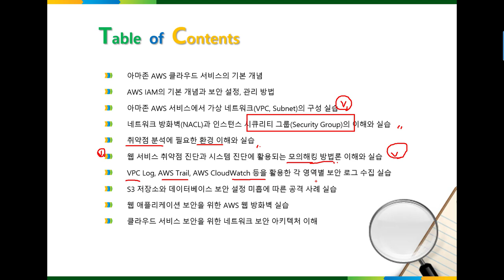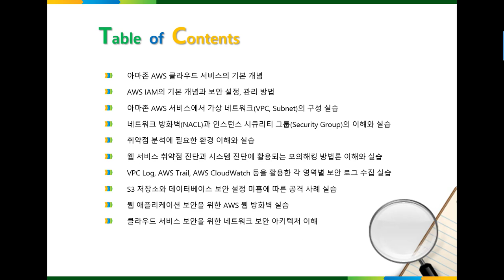(공개강의) AWS 클라우드 서비스 보안과 모의해킹 OT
보안프로젝트 ) 에서 진행하는 신규 IT 보안 강의입니다.  많은 기업에서 AWS 클라우드 서비스로 전환하고 있습니다. 이에 맞춰서 AWS 클라우드 서비스의 인프라를 구축하고 서비스를 운영하는 과정에서의 보안 이슈와 실제 실습을 통한 모의해킹 과정으로 구성되었습니다.

아래 인프런 에서 강의를 신청할 수 있습니다.